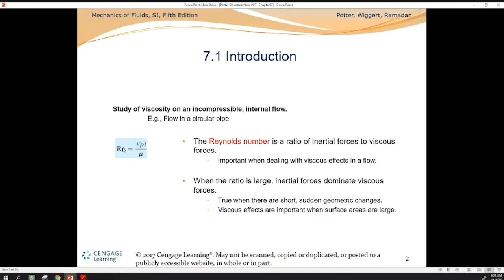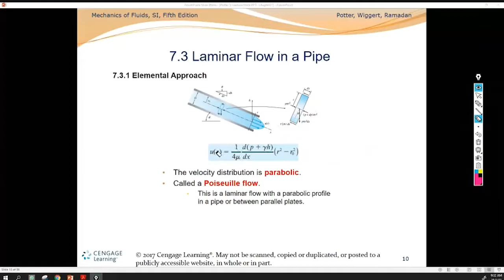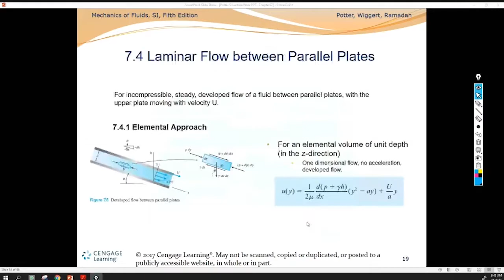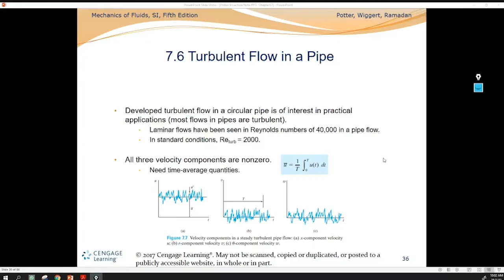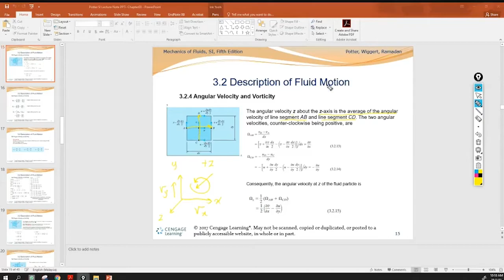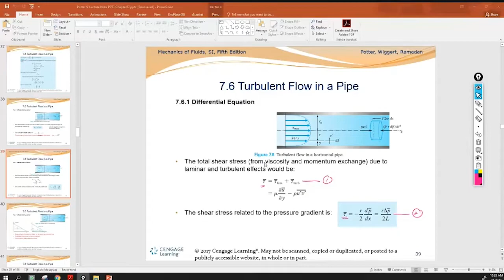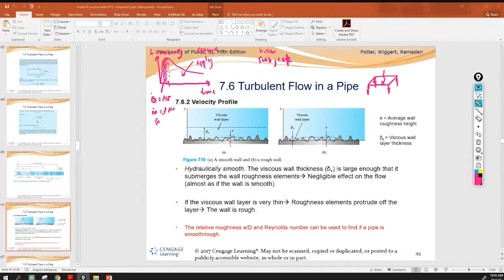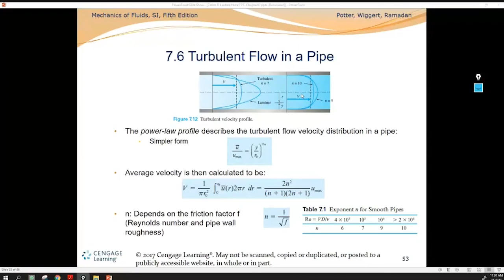Lecture note chapter 7 part 2